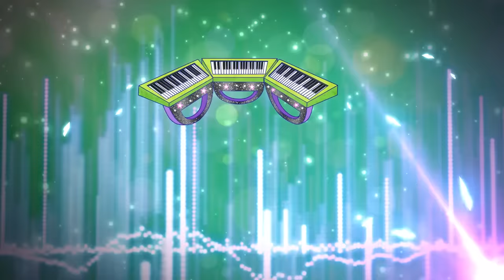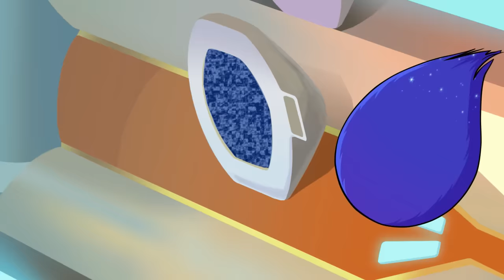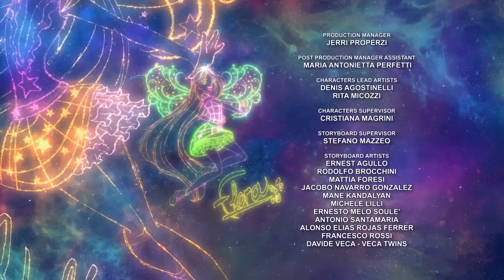Winx Club - Season 8 Episode 4 - Popstars [FULL EPISODE]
At Alfea, Sky is setting up a romantic picnic under the stars for Bloom. But his surprise has to be delayed, because the Winx leave for a new mission: they have to save Peripla, the starship, from Obscurum and the Staryummies, going undercover as intergalactic popstars. Meanwhile, Valtor summons a black hole, that he intends to use to trap the Specialists' spaceship...